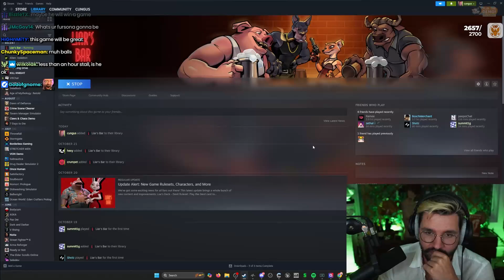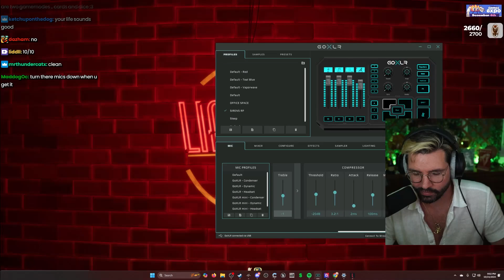CYR Plays Liar's Bar #001 - FULL GAMEPLAY [10/24/2024] | Cyr VODs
[Streamed Live on October 24th, 2024]
In this VOD, Cyr plays Liar's Bar for the first time.

⨉ The Department of Variety Gaming
THIS.IS.VARIETY.GAMING